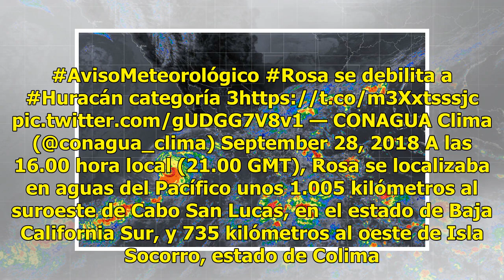Huracán Rosa se degrada a categoría 3; activan plan de prevención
MÉXICO.-El huracán Rosa se degradó a categoría 3 en la escala Saffir-Simpson, en el Pacífico, mientras que la Secretaría de Marina de México implementó un plan de prevención ante los efectos del ciclón en el oeste de México. La circulación de Rosa “refuerza el potencial de tormentas en Baja Californ...